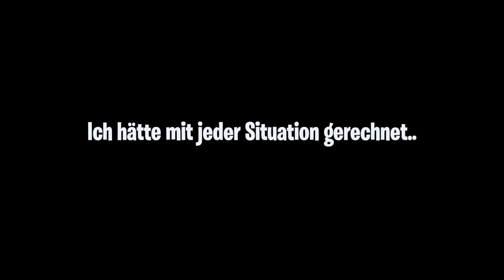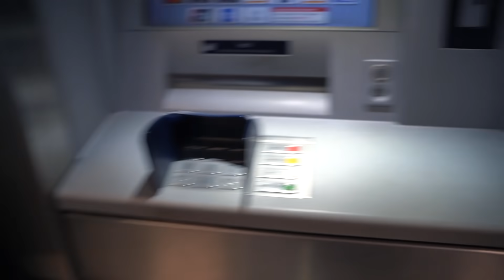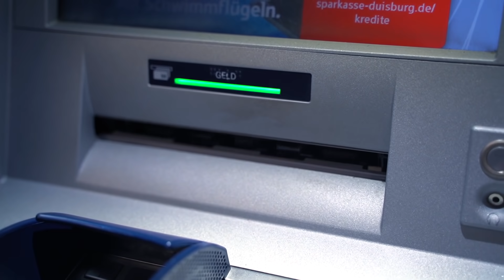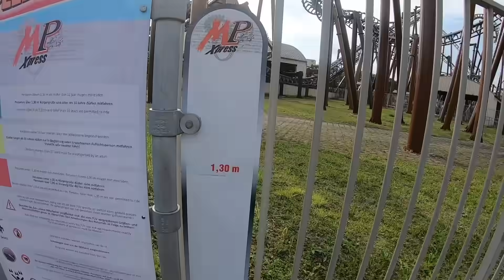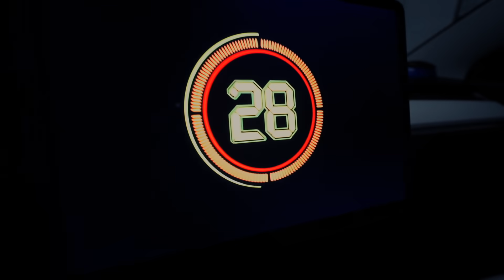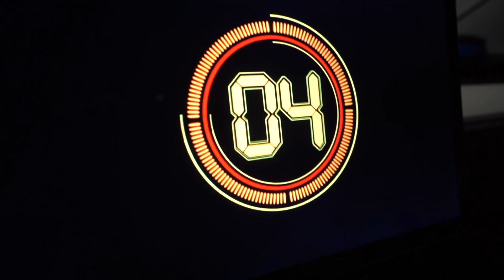WER zuletzt TESLA verlässt - Auto Challenge